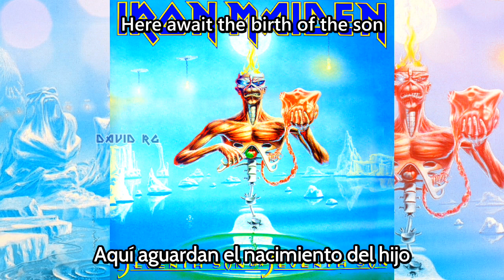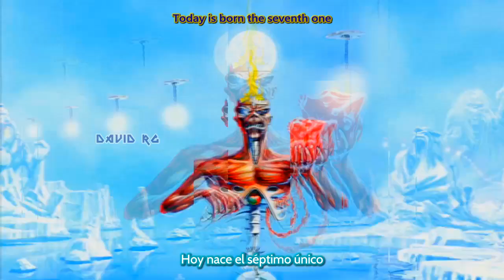Iron Maiden - Seventh Son Of A Seventh Son Subtitulado en Español [Lyrics] HD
Iron Maiden Seventh Son of a Seventh Son Subtitulado en Español with Lyrics HD
Iron Maiden Seventh Son of a Seventh Son Lyrics HD

Cancion: Seventh Son of Seventh Son
Álbum: Seventh Son of a Seventh Son
Año: 1988
Banda: Iron Maiden

Voice - Bruce Dickinson
Bass - Steve Harris
Guitar - Dave Murray, Adrian Smith, Janick Gers
Drums - Nicko McBrain